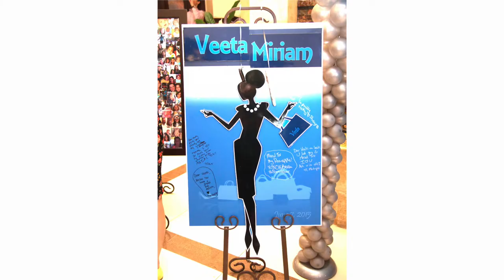MI CHICAS CATERING & EVENTS FROM SET UP TO COMPLETION: HOW IT'S DONE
Set up for an affair can take many hours of work for a whole crew. Here is a slide show showing some of what's involved.